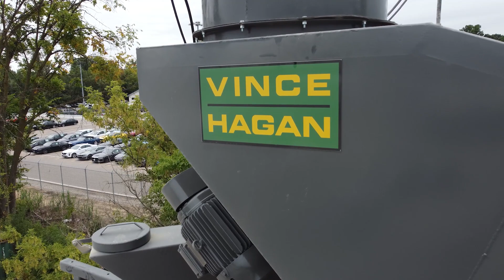HS Series Direct-Charge Mobile Batch Plant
We recently manufactured and installed this direct-charge HS Series Dry Mobile Batch Plant in the Midwest.